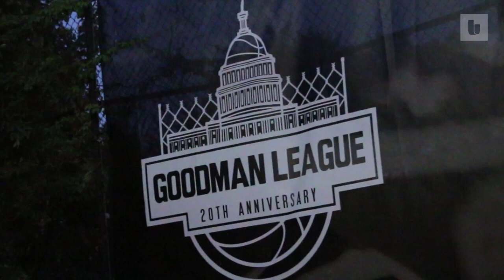Goodman League Players On O.J. Simpson Parole | The Undefeated | ESPN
Attendees share their opinions on O.J. Simpson's parole hearing.